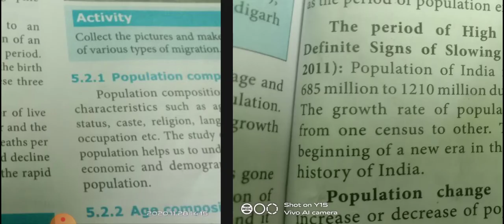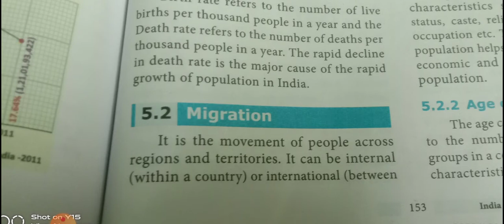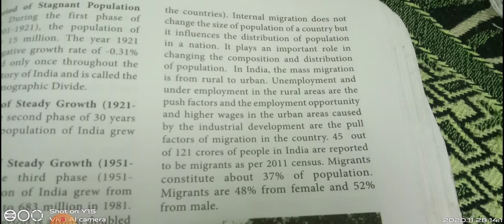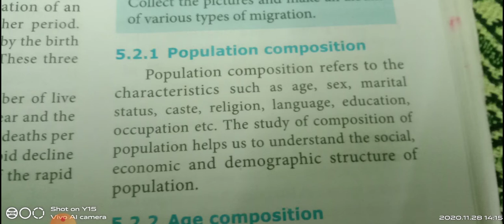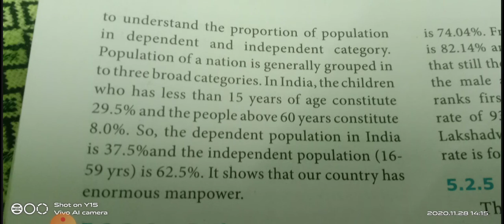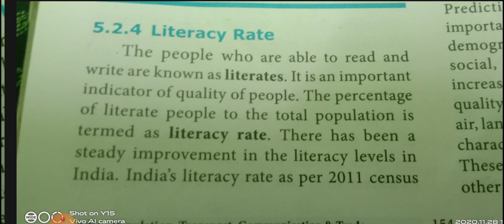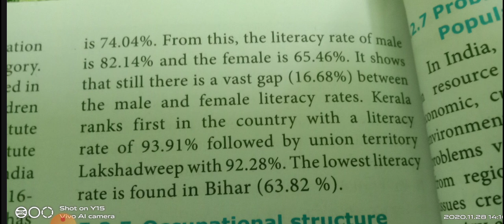10th geography unit 5 part 2